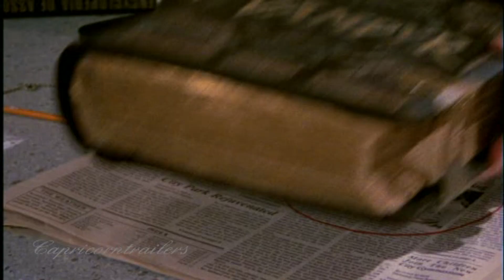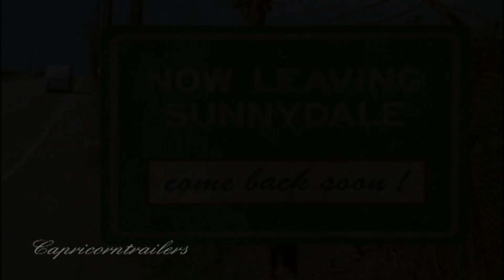Buffy The Vampire Slayer ''We're In This Together''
Spoiler Alert!!!
In celebration of Joss Whedons new movie: The Avengers!

I am in no way associated with the content of this video, and in no form am I trying to take credit for the content shown or heard.